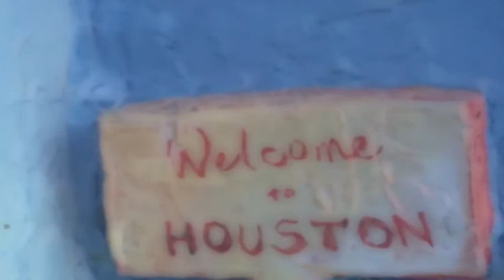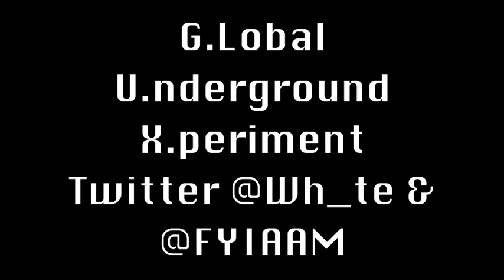presents Fenix Universal!!! Jet Lounge Houston TX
@G_U_X presents Fenix Universal!!!